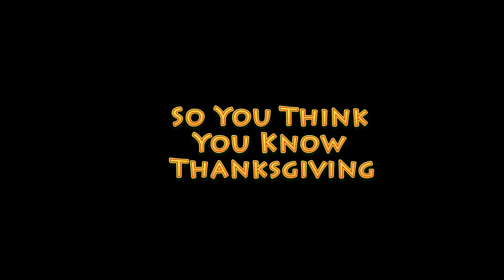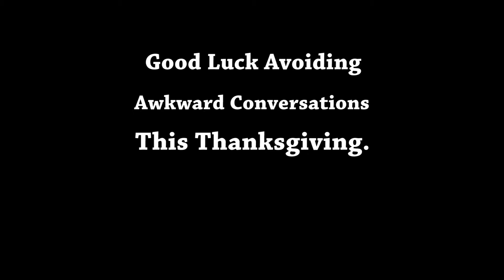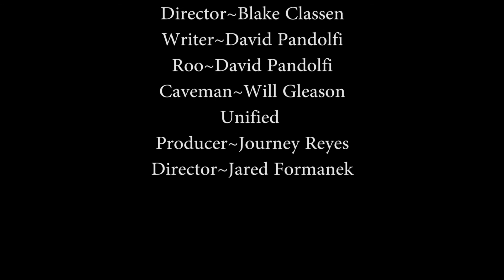Ridge TV Thanksgiving Episode 2016